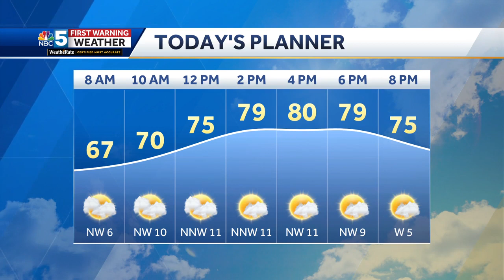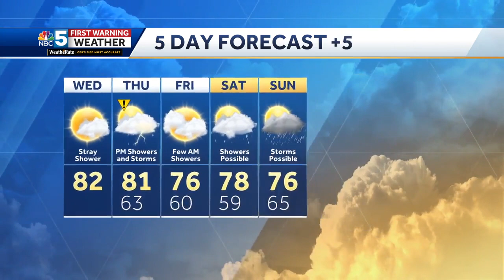Video: Early clouds to sun Wednesday (8-9-23)